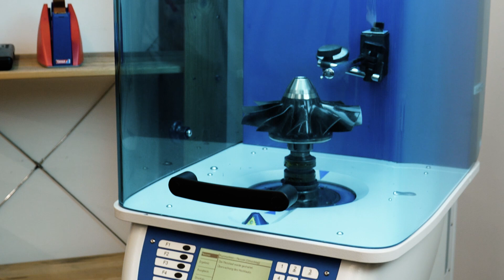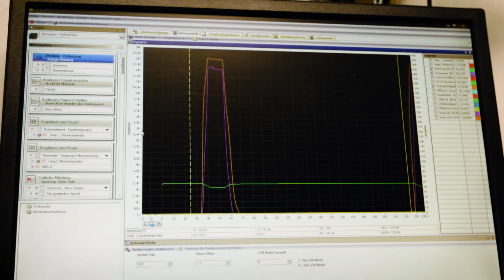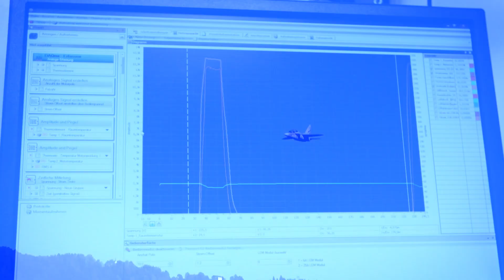Schübeler Technologies Company Overview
Schübeler  began as a sole company in 1997, motivated by the desire to make a perfect ducted fan. The aim was to build high-quality electric propulsion systems for aeromodelling not in existence at that time. While plenty of interest quickly surfaced, in 2012, Schübeler  was still purchasing all their electric motors from a third-party supplier. They decided to create everything in-house, to control the quality through every step in the process. With their new design, Schübeler  was able to move a large amount of air quickly with a reasonable amount of energy. There will always be a need for highly efficient and robust propulsion systems, and Schuebeler has a solid track record in providing the highest quality systems available.